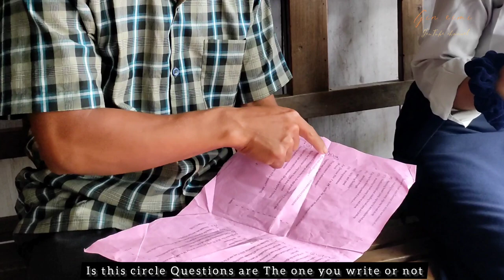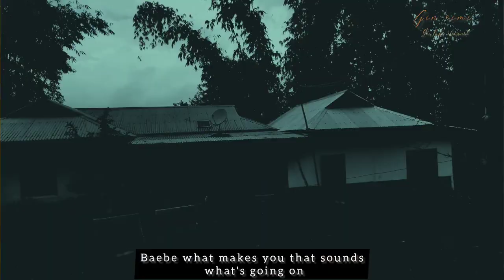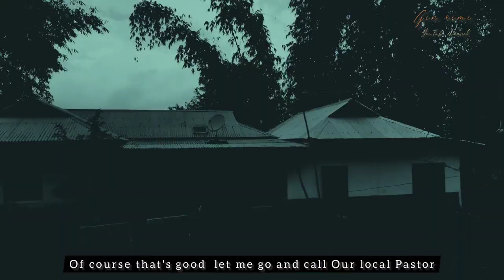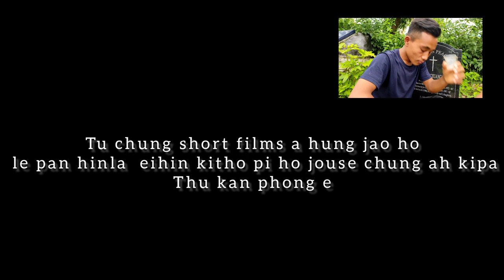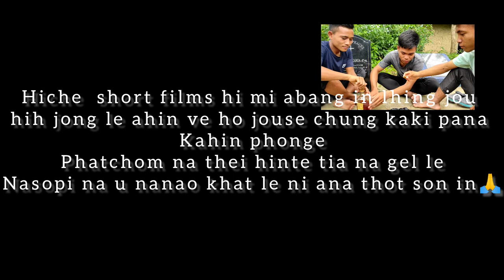THE EXAM RESULTS|Thadou Kuki Feature Short film.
𝙀𝙭𝙖𝙢 𝙍𝙚𝙨𝙪𝙡𝙩𝙨 𝙏𝙝𝙖𝙙𝙤𝙪 𝙆𝙪𝙠𝙞 𝙎𝙝𝙤𝙧𝙩 𝙛𝙞𝙡𝙢𝙨
𝙖𝙩 𝙇. 𝙋𝙝𝙖𝙞𝙣𝙤𝙢 𝙑𝙖𝙣𝙜𝙠𝙝𝙤
𝘽𝙮- 𝙂𝙞𝙣 𝙚𝙞𝙢𝙞

𝙎𝙘𝙧𝙞𝙥𝙩, 𝘾𝙖𝙢𝙚𝙧𝙖,𝙀𝙙𝙞𝙩𝙞𝙣𝙜 and 𝘿𝙞𝙧𝙚𝙘𝙩𝙞𝙤𝙣